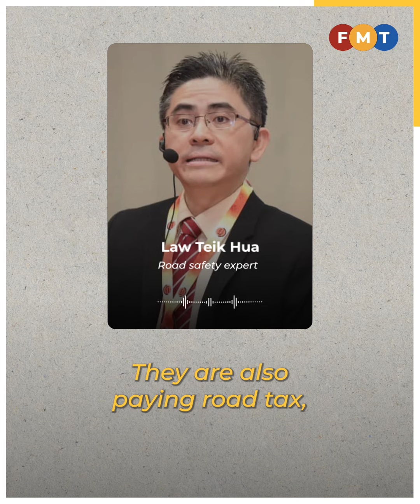Make roads safer for motorcyclists, says safety expert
Law Teik Hua of Universiti Putra Malaysia’s road safety research centre says there is a need to “be fair” with road infrastructure as motorcyclists also pay road tax.